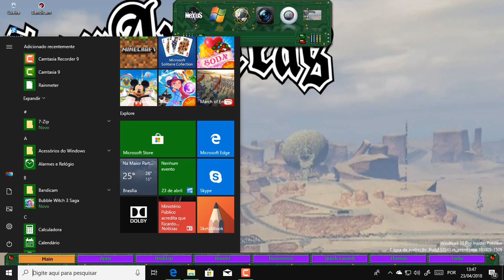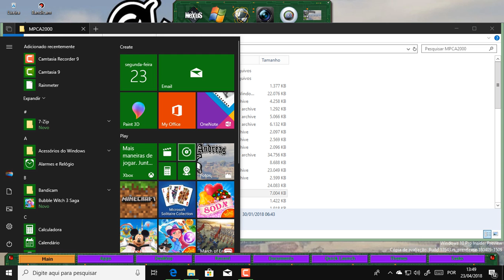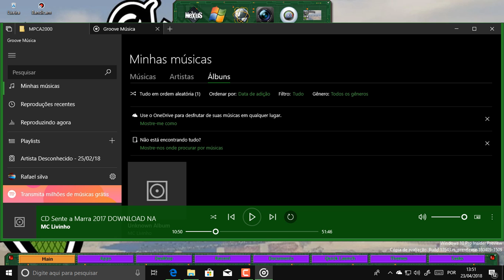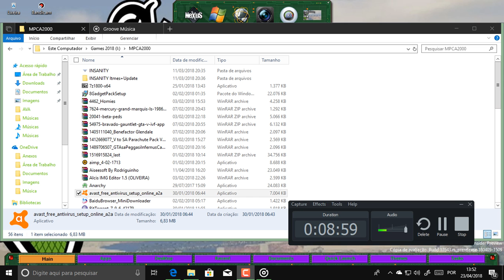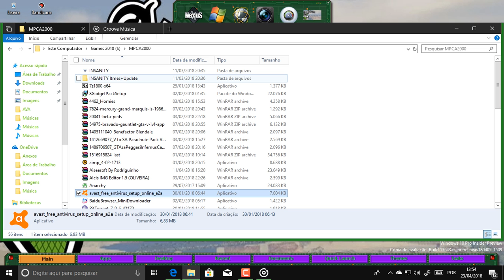windows 10 build 17643 (2018)